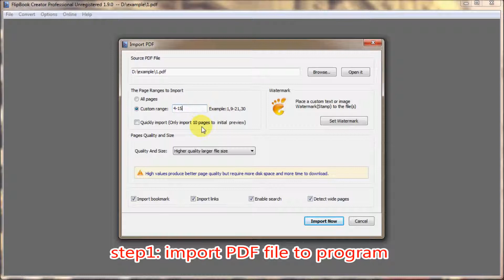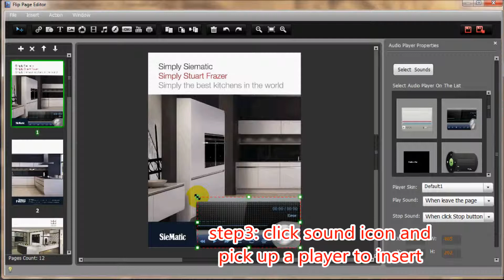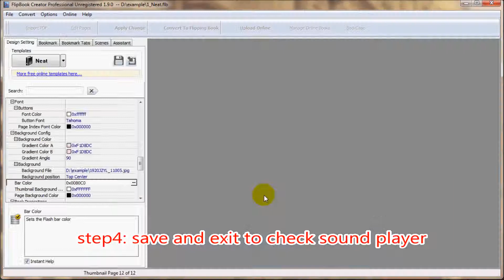Insert Sound player into flipbook by FlipBook Creator Professional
As we have mentioned before, the flash flipping book can be added multi-media contents with FlipBook Creator Professional with ease. In the video, we will show you steps by steps to insert sound player on flash book. The sound is not as same as background music. Insert the sound player means you can put a sound player in every single page.